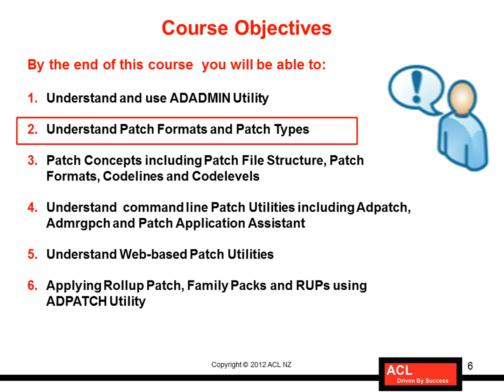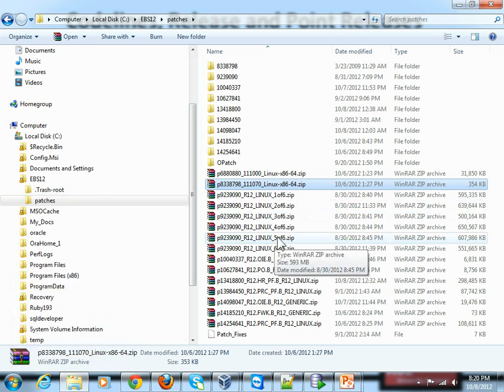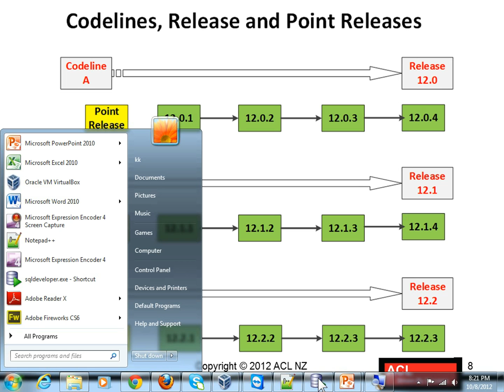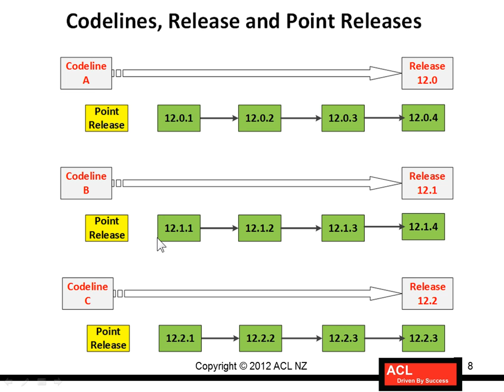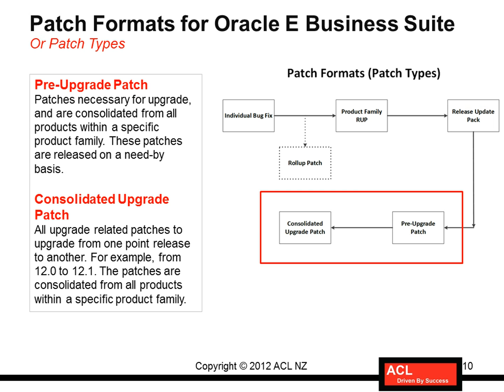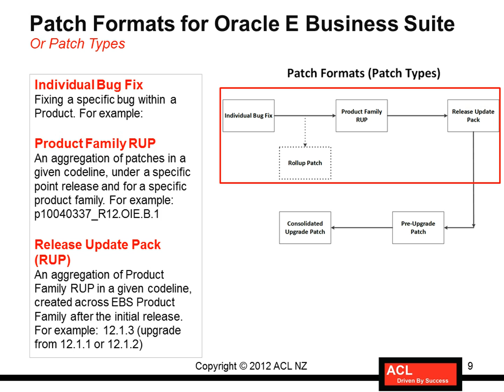Oracle APPS DBA - Patching and Maintenance - 3/8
Description
-- Why Apply Patch

-- Understand Patch Types and understand Oracle patches naming conventions, including Rollup Patches, Family Packs and RUP's

-- Patch Concepts including Patch File Structure, Patch Formats, Codelines and Codelevels

-- Understand  command line Patch Utilities including Adpatch, Admrgpch and Patch Application Assistant

-- Understand Web-based Patch Utilities - Oracle Applications Manager

-- Applying Rollup Patch, Family Packs and RUPs using ADPATCH Utility. And Guided Demonstration for end-to-end Patch Application.